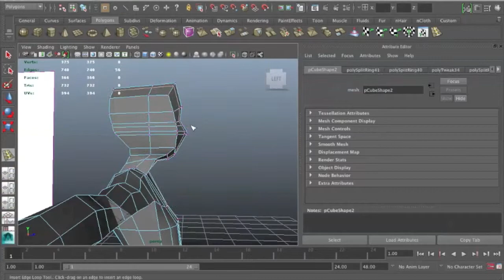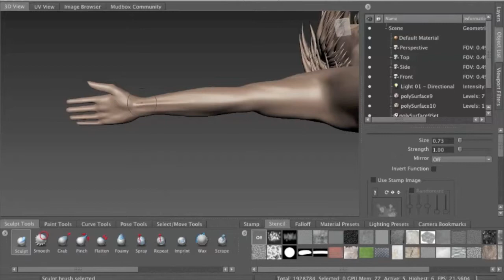Character Design 3D modeling from Sketch to Render - Fabien by Ed Harris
3D character modeling (sped up) in Maya / Mudbox - demo reel / resume